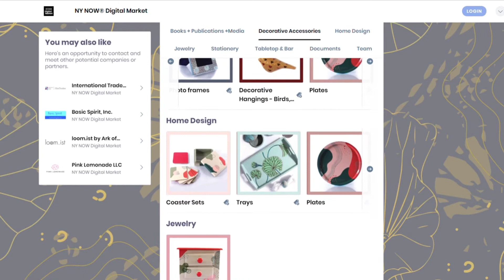Papier Mache' craft at NYNOW Digital Market Week.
The focus is on the skill enhancement of aspiring artisans, the advanced training of the master artisans and their collectivization to bring about a market-preparedness, critical for the craft to sustain and thrive in present times.
We are proud to present ROOH, a platform to bridge the gap between the  artisans and the global world, putting them on the map of commerce with renewed vigor.